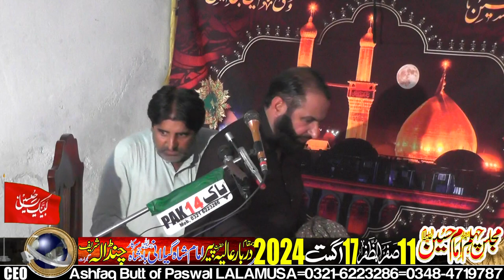Allama Mushtaq Hussain Alvi-11-Safar-17-August-2024-Chandala Sharif Gujrat=3